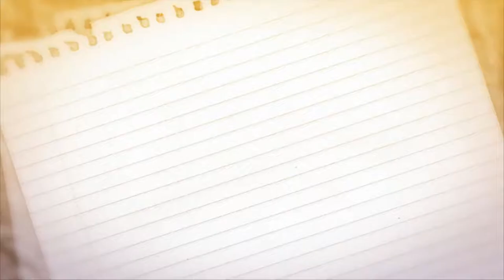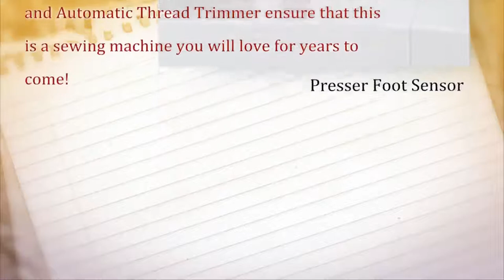Singer 9985 Quantum Stylist Touch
- With Singer 9985 sewing machine, always expect the best outcome and progress.

The built in LCD screen -- along with the sewing advisor -- will help you determine what kind of pattern you want and provide you with visual assistance so you know what to expect from your operation.

There are about 960 stitches patterns available, so you have countless options and ways to make your own unique creation. Not only this machine comes with the great features, it also offers durable, simple, and fast operation.

You can always enjoy the Thread trimmer, the Pattern Elongation, or Needle Down or Up for quilting. If you have chosen a specific pattern, and you want to have the similar one for different items, simply use the Stitch Memory system. There won't be any hassle or fuss at all!